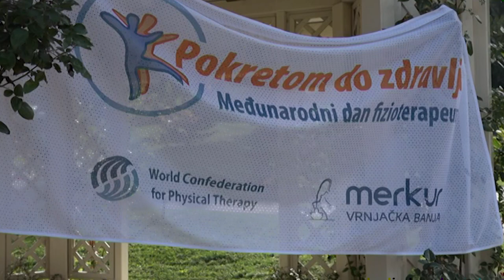PRILOG VRT - ČAS JAVNOG VEŽBANjA u PETAK u 09:30 KOD TERMOMINERALNOG KUPATILA